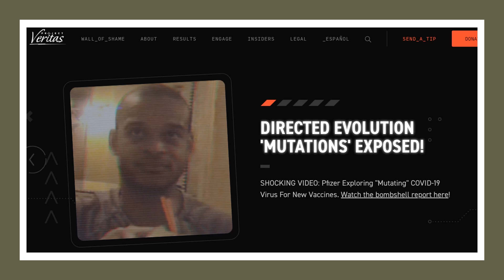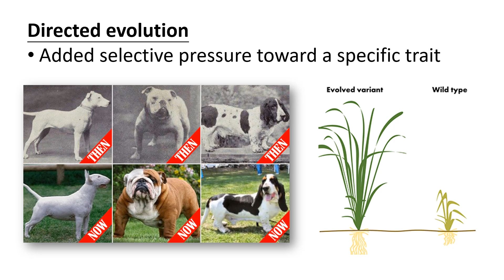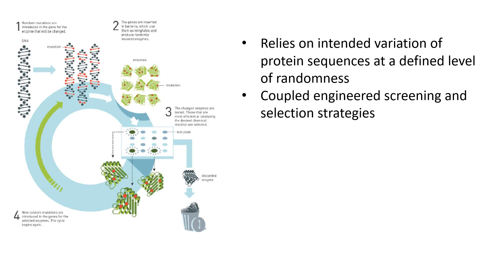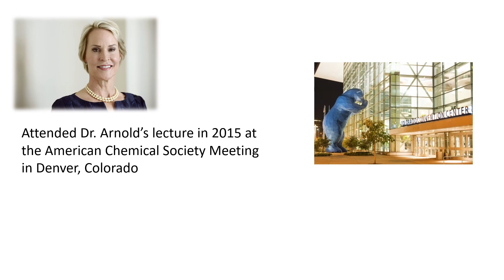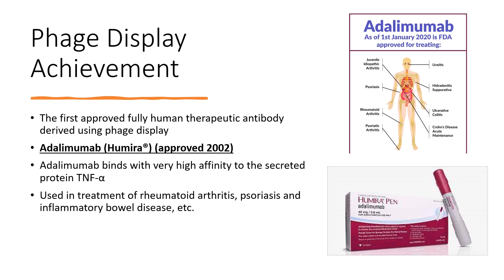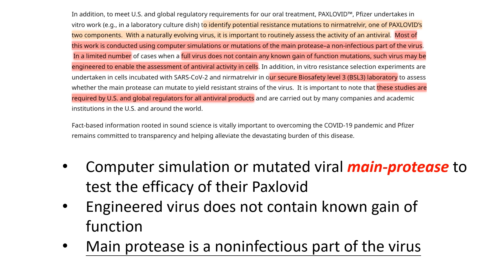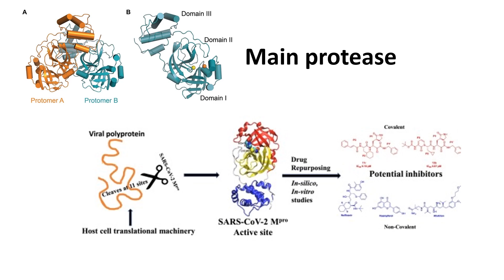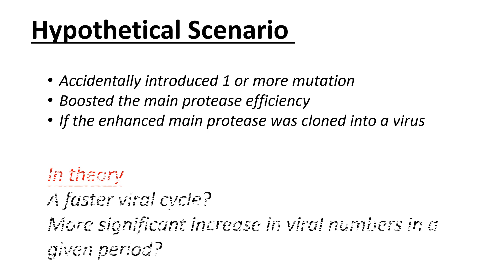Expert explains Directed Evolution | A double-edged sword that depends on who wields it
Today, I am going to talk about directed evolution related to Pfizer.  I am going to approach this topic from a different angle because I got my Ph.D. in an area that is very closely related to directed evolution, and I consider myself an expert in this field. So, I will explain what directed evolution is. Is it really that terrifying?

Dr. Ka Lok Hong Google Scholar Profile